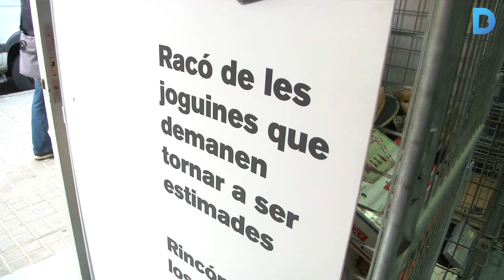Joguines que demanen tornar a ser estimades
L’Ajuntament de Barcelona i la Fundació Formació i Treball promouen la reutilització i el reciclatge de joguines a través dels punts verds. Més informació